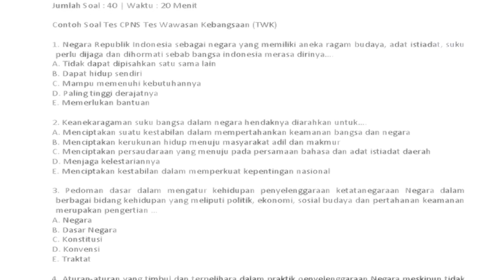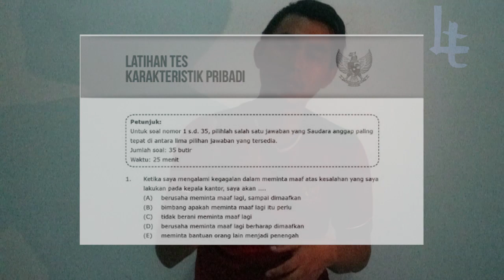TONTONAN WAJIB CPNS! TRIK SUKSES TES SKD CPNS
BISMILLAH UNTUK MEMUDAHKAN ANDA BELAJAR SAYA MENYEDIAKAN LINK-LINK VIDEO DIBAWAH INI.

SEMOGA BERMANFAAT DAN SEMOGA SUKSES!